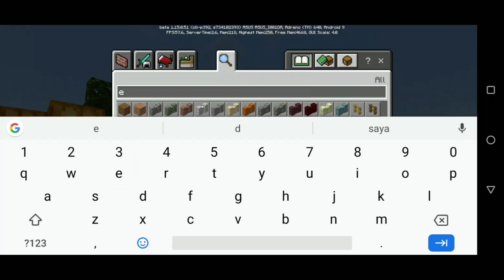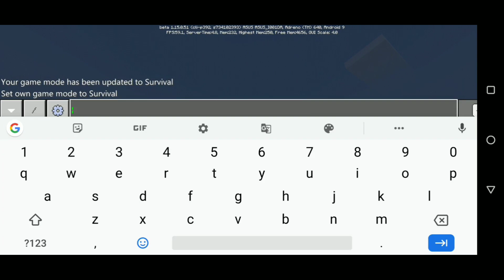UPDATE 1.15.0 51, 3D ITEM, NEW ENCHANT BOOK, NEW ANIMATION!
AKHIRNYA UPDATE MCPE BETA LAGI VERSI 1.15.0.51 BANYAK PEMBARUAN!

Akhirnya Mcpe Beta nya keluar nih gaes versi 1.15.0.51, banyak pembaruan Animasi, 3d item drop dan masih banyak lagi

♨ Karna banyak banget yg tanya soal device saya, ini dia spek hp sy, Bukan pamer loh ya :)
🔹My Device :
- Asus Rog Phone 2
- 8GB Ram
- Adreno 640

🔹Screen Recorder :
- Asus Game Genie (Bawaan Rog 2)